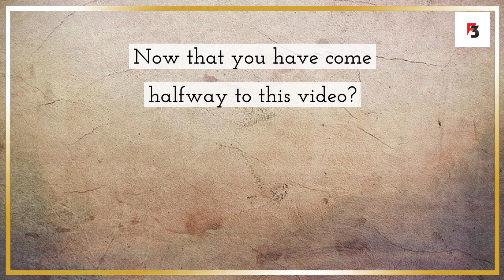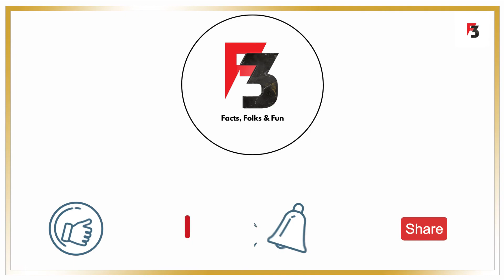Lesser known traits of Queen Victoria👑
Victoria was an important figure in the history of Queens and her fascinating life continues to inspire storytellers even today. You've probably heard of the long-reigning British monarch, but there's a lot more to Victoria that will surprise you.

And that’s what we’ll discover in today’s video!